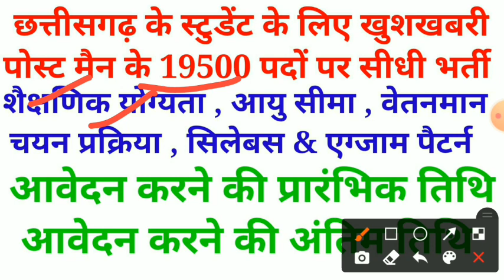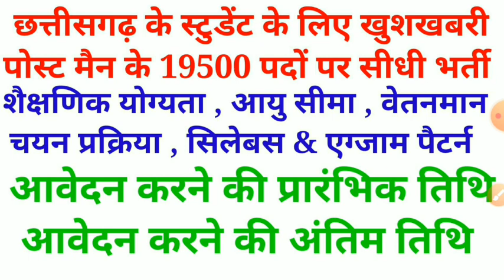cg postman vacancy 2022 || cg new vacancy 2022 || cg new recruitment 2022 || cg new bharti 2022